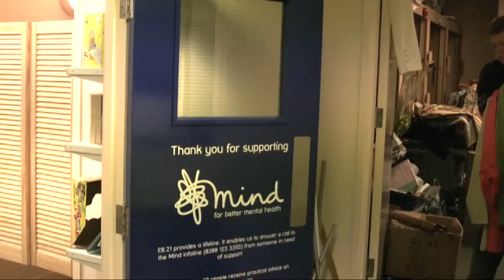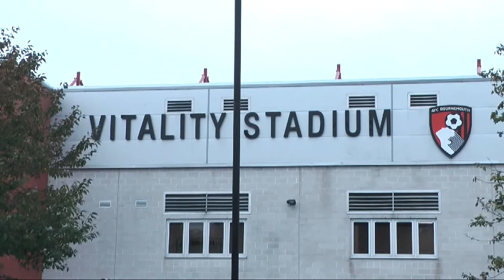Group B 24 Oct 4pm